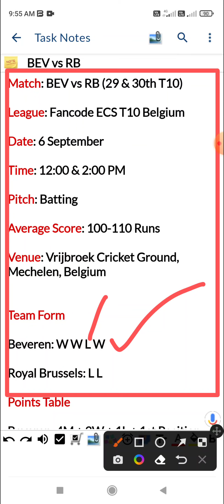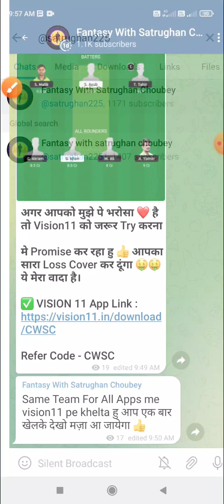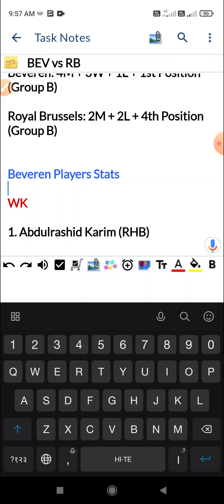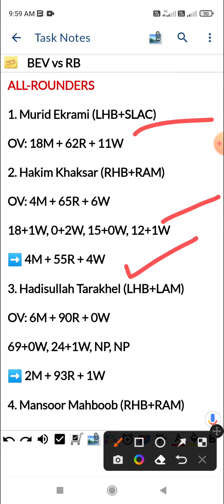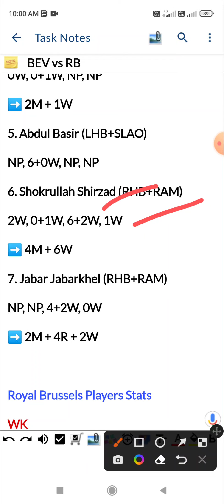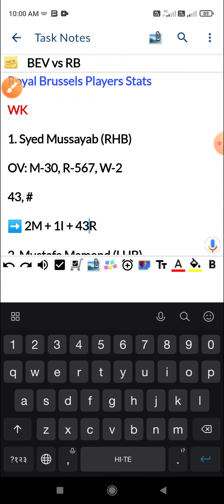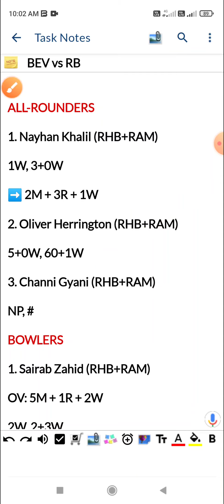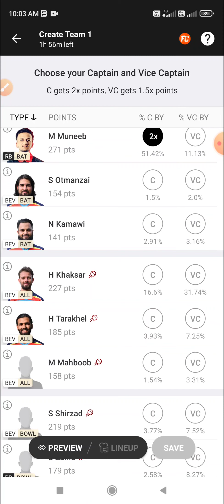BEV vs RB Dream11 Prediction, 29 & 30th T10, Beveren vs Royal Brussels, Fancode ECS T10 Belgium 2022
Beveren vs Royal Brussels 29 & 30th T10 Match Dream 11 Prediction
Beveren vs Royal Brussels 29 & 30th T10 Match Dream 11 Prediction Today Match
Beveren vs Royal Brussels 29 & 30th T10 Dream 11 Prediction
Beveren vs Royal Brussels 29 & 30th T10 Dream 11 Prediction Today Match
BEV vs RB 29 & 30th T10 Dream 11 Prediction
BEV vs RB 29 & 30th T10 Dream 11 Prediction Today Match
BEV vs RB 29 & 30th T10 Match Dream 11 Prediction
BEV vs RB 29 & 30th T10 Match Dream 11 Prediction Today Match

Match: BEV vs RB (29 & 30th T10)

League: Fancode ECS T10 Belgium

Pitch: Batting

Average Score: 100-110 Runs

Venue: Vrijbroek Cricket Ground, Mechelen, Belgium

Team Form

Beveren: W W L W

Royal Brussels: L L

Points Table

Beveren: 4M + 3W + 1L + 1st Position (Group B)

Royal Brussels: 2M + 2L + 4th Position (Group B)

Beveren Players Stats

WK

1. Abdulrashid Karim (RHB)

OV: 4M + 36R

➡️ 4M + 3I + 80R

2. Noor Momand (RHB)

OV: 3M + 1R

➡️ #, NP, NP, NP

3. Mohammed Walid (RHB+OS)

➡️ NP, 6, NP, NP

BATSMEN

1. Saber Zakhil (RHB+RAM)

OV: 23M + 382R + 12W

6, 0, 9, 0

➡️ 4M + 15R

3. Shahidullah Otmanzai (RHB+RAM)

OV: 4M + 39R

➡️ 4M + 3I + 62R

4. Noman Kamawi (RHB)

➡️ 4M + 3I + 70R

5. Hikmat Jabarkhil (RHB+RASP)

NP, NP, 1+1W, 2W

ALL-ROUNDERS

1. Murid Ekrami (LHB+SLAC)

OV: 18M + 62R + 11W

2. Hakim Khaksar (RHB+RAM)

OV: 4M + 65R + 6W

18+1W, 0+2W, 15+0W, 12+1W

3. Hadisullah Tarakhel (LHB+LAM)

OV: 6M + 90R + 0W

69+0W, 24+1W, NP, NP

4. Mansoor Mahboob (RHB+RAM)

16, 34+0W, 0, 25

BOWLERS

1. Samiullah Salarazai (RHB)

OV: 5M + 31R + 7W

2. Ashiqullah Said (RHB+RAF)

OV: 10M + 5R + 19W

0W, NP, 0+1W, 1W

➡️ 3M + 2W

3. Dildar Angar (RHB+RAM)

OV: 2M + 2W

NP, NP, 0+1W, 1W

➡️ 2M + 2W

4. Ahmad Khalid (RHB+RAF)

OV: 14M + 71R + 10W

0W, 0+1W, NP, NP

➡️ 2M + 1W

5. Abdul Basir (LHB+SLAO)

NP, 6+0W, NP, NP

6. Shokrullah Shirzad (RHB+RAM)

2W, 0+1W, 6+2W, 1W

➡️ 4M + 6W

7. Jabar Jabarkhel (RHB+RAM)

NP, NP, 4+2W, 0W

Royal Brussels Players Stats

WK

1. Syed Mussayab (RHB)

43, #

➡️ 2M + 1I + 43R

2. Mustafa Mamond (LHB)

14, 1

➡️ 2M + 15R

BATSMEN

1. Gurnam Singh (RHB+OS)

2. Muhammad Muneeb (LHB+RASP)

73+1W, 17+2W

3. Hameel Hayat (RHB+RASP)

4. Sudh Verma (RHB+RASL)

5. Taha Choudhry (RHB+RAM)

#, 4

➡️ 2M + 1I + 4R

ALL-ROUNDERS

1. Nayhan Khalil (RHB+RAM)

1W, 3+0W

2. Oliver Herrington (RHB+RAM)

5+0W, 60+1W

3. Channi Gyani (RHB+RAM)

NP, #

BOWLERS

1. Sairab Zahid (RHB+RAM)

OV: 5M + 1R + 2W

2W, 2+3W

➡️ 2M + 5W

2. Rehman Hussain-I (RHB+RAM)

 OV: M-16, R-, W-22

0W, 1W

➡️ 2M + 1W

3. Noor Oryakhel (RHB+RAF)

OV: 11M + 9W

0W, 26+2W